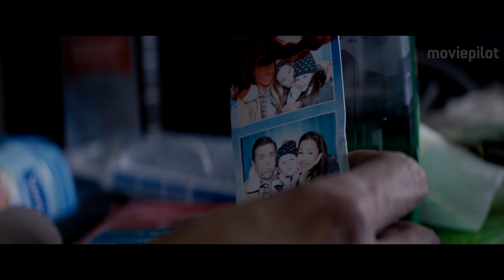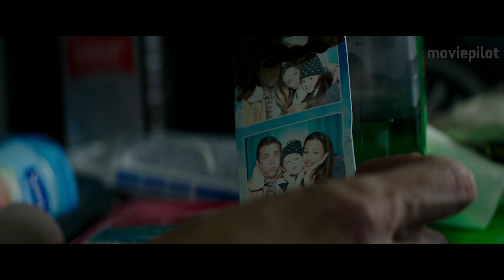PEPPERMINT Alle Clips & Trailer Deutsch German (2018)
Peppermint - Angel of Vengeance Clips & Trailer German Deutsch (USA 2018, OT: Peppermint Trailer)

Im Actionthriller Peppermint: Angel of Vengeance wird Jennifer Garner zum Racheengel an den Mördern ihrer Familie, als niemand anders ihr Gerechtigkeit verschaffen will.

Handlung von Peppermint: Angel of Vengeance
Riley North (Jennifer Garner) verliert ihre Familie auf einen Schlag: Ihr Mann und ihre Tochter werden aus einem fahrenden Wagen heraus vom Kartell-Mitgliedern erschossen. Riley selbst fällt ins Koma und muss nach ihrem Erwachen versuchen, mit dem Verlust zurechtzukommen. Wegen korrupter Gesetzeshüter landen die von ihr identifizierten verantwortlichen Mörder jedoch nicht im Gefängnis. Deshalb nimmt Riley ihren Wunsch nach Vergeltung selbst in die Hand, um das Leben derjenigen zu zerstören, die ihr ihren Lebensinhalt genommen haben. Jahrelang trainiert sie ihren Körper und ihrem Geist, um anschließend mit Guerilla-Aktionen die Killer ihrer Familie auf ihrem persönlichen Rachefeldzug auszuschalten.